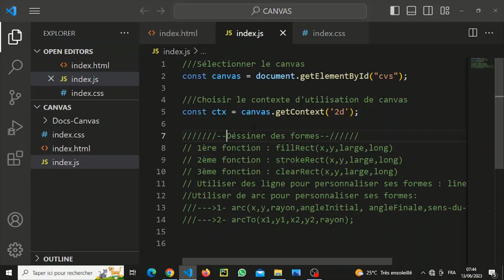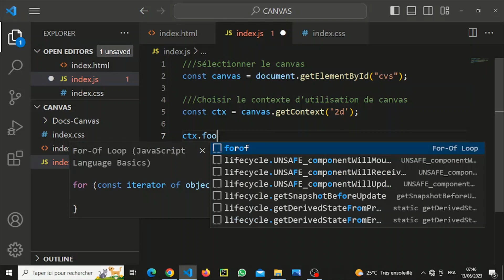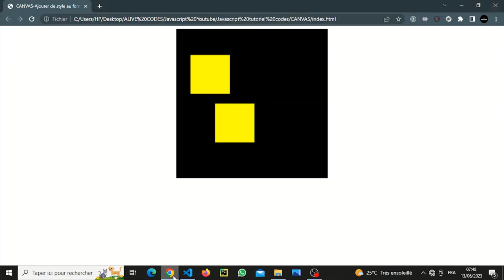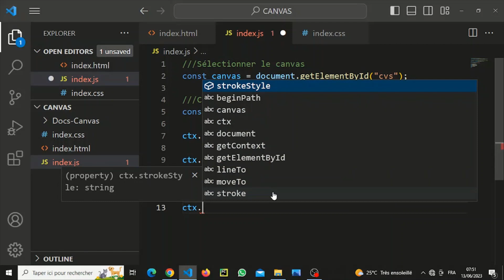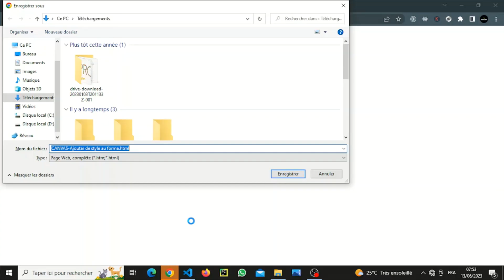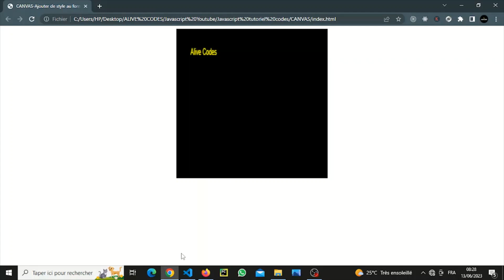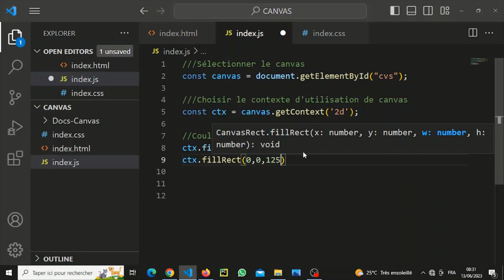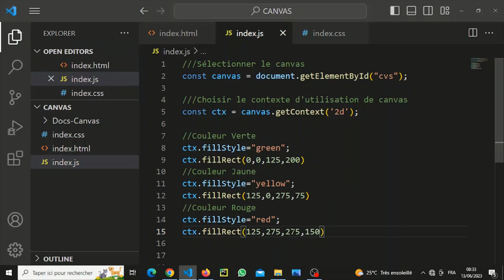Comment ajouter du style sur API Canvas ?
Dans cette vidéo nous allons voir Comment ajouter du style sur API Canvas ?
Nous allons voir l'utilisation fillStyle, strokeStyle, font(), fillText(), strokeText().